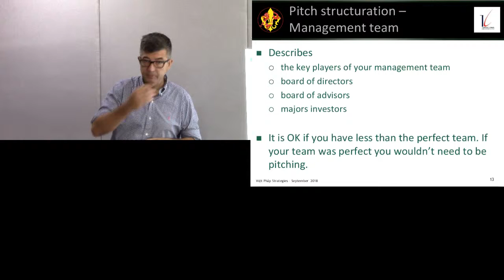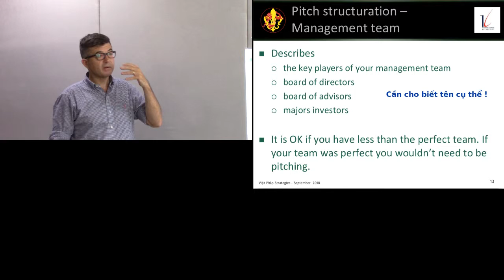Pitch, 8e planche : présentation de l'équipe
Jean-Philippe Eglinger : vidéo 11/14 sur le Pitch. Structure du pitch: 8e planche = la présentation de votre équipe

Crédits:
- Enseignant: Jean-Philippe Eglinger
- Transcription française: Mme Lê Thi Kim Tuyên
- Réalisation et montage vidéo: M. Vu Do Quynh